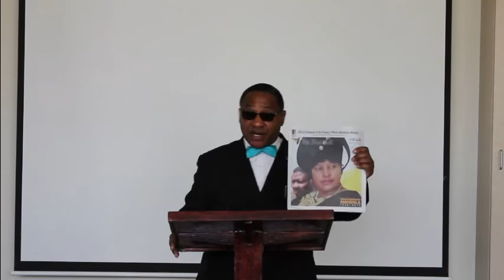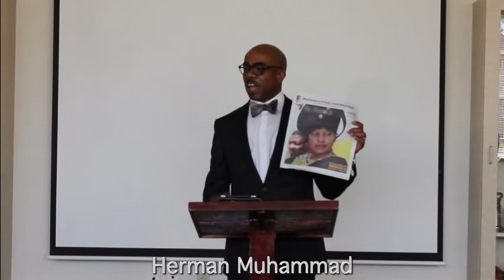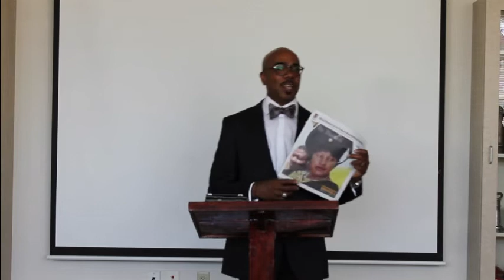The Revolutionary Impact of the Black Woman | Herman Muhammad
Rest in Power Mother Winnie Madikizela Mandela!!! Produced by NOI Denver Study Group and the Ministry of Information. Music by The Reminders.